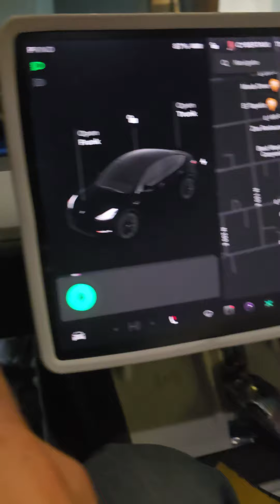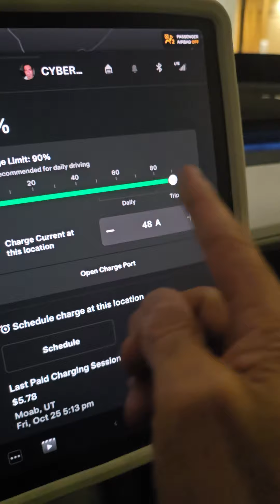Charging stops and charging time to surprise arizona